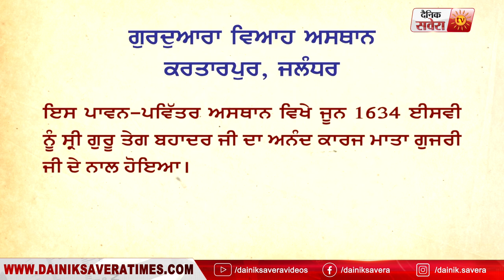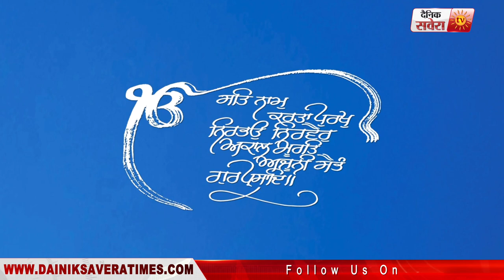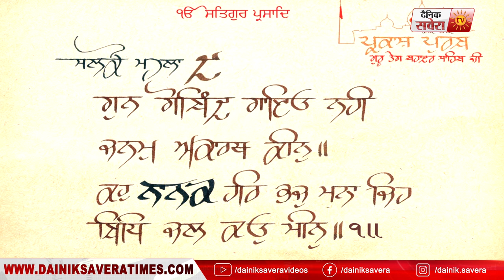Teaser :Adv.Sandhu की Coffee Table Book को कल Jalandhar में MP Santokh Singh Chaudhary करेंगे Launch